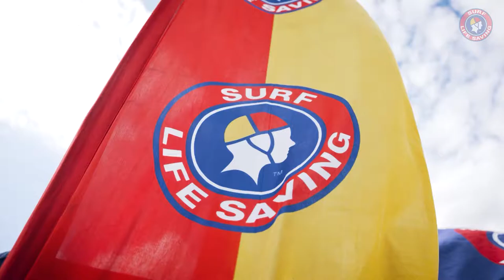Parliamentary Friends of Surf Life Saving Launch 2022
On Thursday 8th of September 2022, the Parliamentary Friends of Surf Life Saving (PFSLS) for the 47th Parliament of Australia was launched at Parliament House by PFSLS Co-Chairs the Hon Matt Thistlethwaite MP, Member for Kingsford Smith and Ms Angie Bell MP, Member for Moncrieff.

This presentation also saw two groups of members from Avoca Beach SLSC and Metropolitan Caloundra SLSC being awarded with SLSA Rescue Medals for heroic rescues performed.